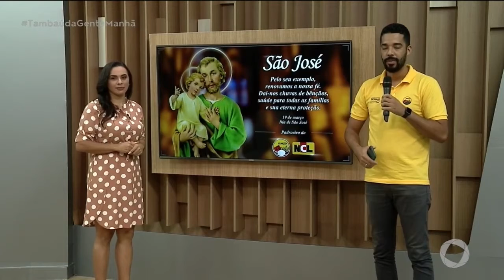Armazém Paraíba - 19 03 2021 - Tambaú da Gente Manhã